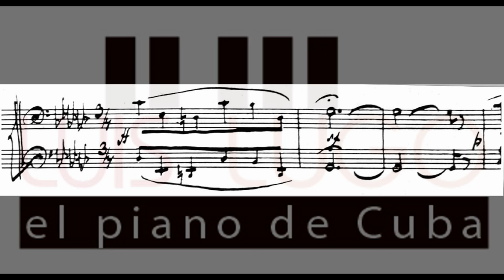Mussorgsky: Pictures at an exhibition.I Parte:Luis Lugo piano 2016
Luis Lugo es considerado uno de los artistas más relevantes dentro del panorama del arte cubano. Ha saboreado los aplausos y el favor de las críticas tanto en la música clásica como en otros géneros como el jazz y la música cubana, tanto como líder en sus distintas formaciones musicales (dúos tríos cuartetos etc.) o en solitario. Su técnica de la improvisación combina no sólo el jazz, sino también otras formas de la música, especialmente las estructuras clásica, y diversas músicas étnicas-folk cuban. Luis Lugo EL PIANO DE CUBA
Críticas internacionales
Luis Lugo - Jezz Milner: "Dúo de dialogo perfecto musical" que en cada tema reúnen una unión entre ambos Musicalmente perfecta.
Nota y Comentarios: Daniel Shocrón. (Mar del Plata)
...con la zamba rescata la belleza de la melodía con un arreglo que resulta apto para su pianismo. En la segunda sección apareció lo mejor de este músico reconocido en su país y muchos otros lugares del mundo y con el trío completo recreo música indígenas de la isla e interpreto un tema más popular de Lecuona y fue brillante con un par de sones muy conocidos".

Comenzó sus estudios a temprana edad y continuándolos por once años en la Escuela Provincial de Música "Amadeo Roldan" de la Habana.
Meses más tarde se vincula con el eminente pianista ruso Rudolf Kerer, siendo audicionado periódicamente durante esos años.

En los años 1977-78 estudia en el Instituto Superior de la Habana con el joven pianista ruso Valery Kamichov (laureado con el 2do. premio del concurso internacional Tchaikovsky de Moscú 1962 alumno de Flier), que lo prepara para el Concurso Internacional de Piano en Moscú.
Tras una prueba de oposición ingresa en el Conservatorio Tchaikovsky de Moscú en la clase del laureado profesor y artista emérito de Rusia "Profiesor" Rudolf Kerer. También recibió clases con Irina Smorodinova (maestro asistente de Rudolf Kerer, ex alumna de Emil Guilels) y con Víctor Nosov .
En el año1983 obtuvo los títulos de pianista concertista, Licenciado en Música, Profesor y la disposición especial "Master of Fine Arts." del Conservatorio Tchaikovsky de Moscú, tras un brillante examen donde obtuvo el máximo de puntuación con las sonatas de Scarlatty, sonata en h moll de Liszt y el concierto 3 de Rachmaninoff en re menor para piano y orquesta.
Además de sus actividades como compositor , viaja por diferentes partes del mundo ofreciendo clases magistrales y conferencias sobre el arte  pianístico clásico y popular .
Del pianismo de Lugo se ha reconocido las influencias de prominentes pianistas universales como Chucho Valdés, Gonzalito Rubalcaba, Ernesto Lecuona, Keith Jarret, Horowitz, y Alfred Cortot.